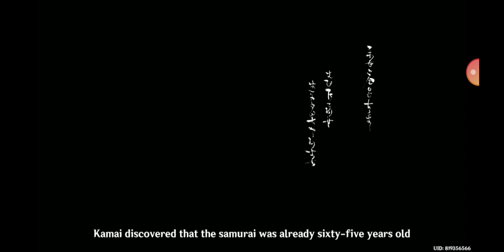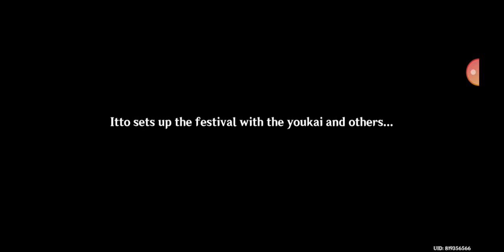Genshin The Currents of Life